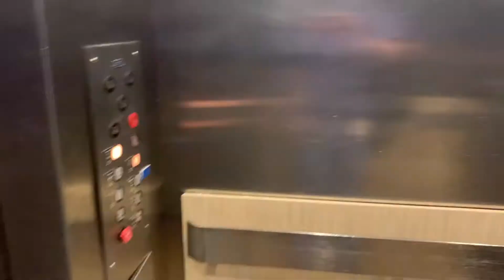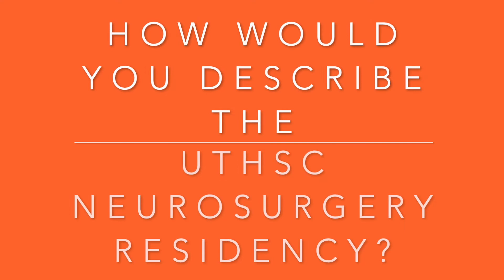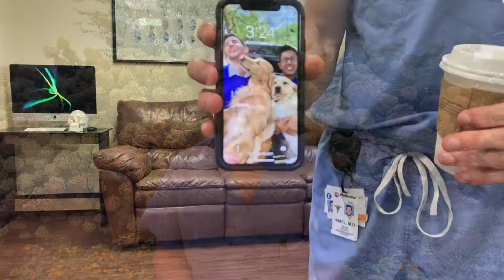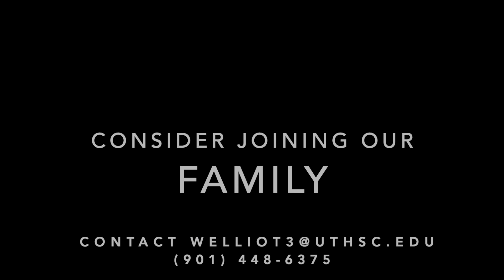Program Overview - UTHSC Neurosurgery Residency Overview - 2020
Due to the COVID-19 pandemic and resulting restrictions for Sub-Is this year, the UTHSC Neurosurgery Residency Program will plan to offer virtual opportunities for prospective resident applicants to learn more about our program. This includes virtual involvement in resident conferences and grand rounds, as well as other upcoming virtual activities for those interested in applying to our residency. Please fill out the link so we can get your most up to date information to add you to our listserv.